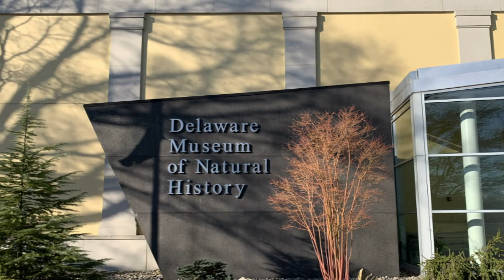JacobsWyper MAAM 2021